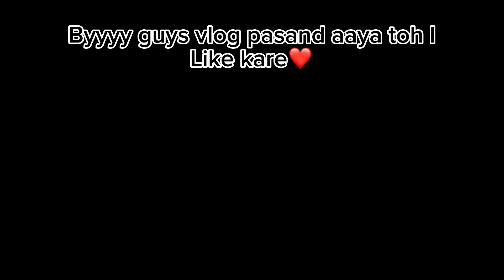New vlog saad khan Rahmani ❤️